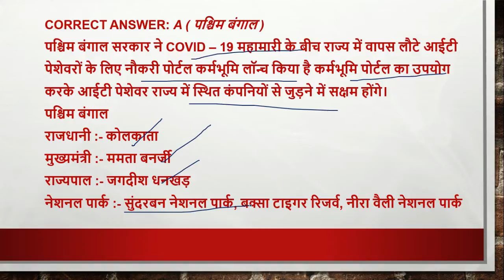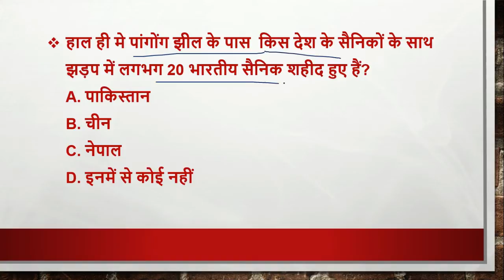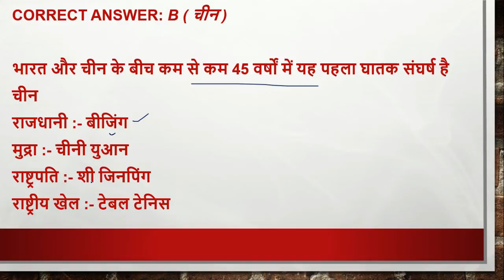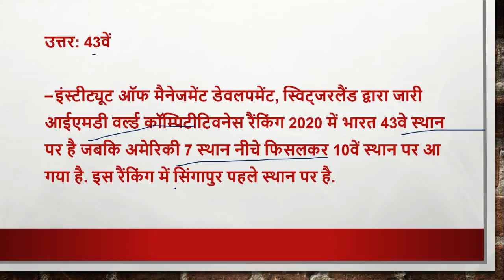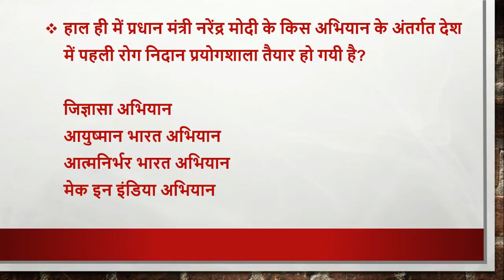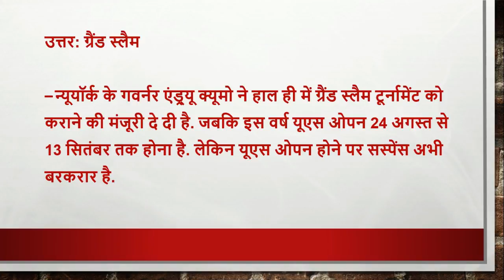19 june, 2020 | Daily Current Affairs | Today Current Affairs CurrentAffairs2020|upsc|uppsc|mppsc